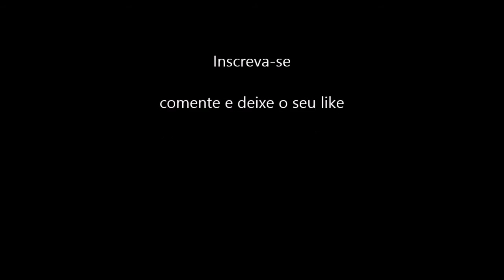Terminal Rodoviário Barra Funda